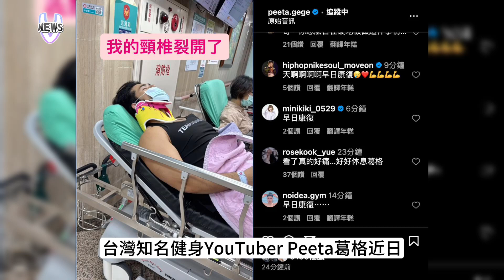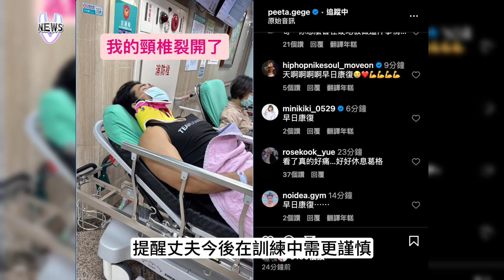Peeta練習後空翻出意外 重摔頸椎緊急送醫 驚悚影片曝光